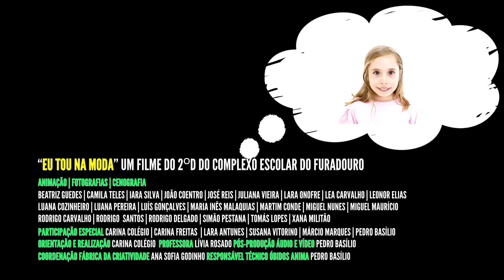Eu Tou na Moda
2021 - Complexo Escolar do Furadouro - 2ºD